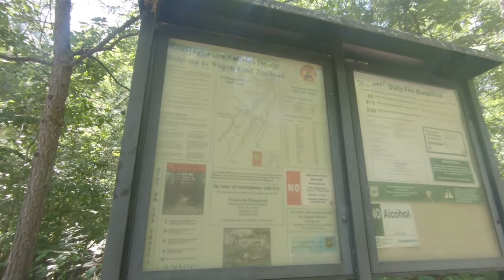Peters Mill Run ATV Trail on a ADV Motorcycle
Last time I came on my Zero FXE street bike. I gave up after 2 miles. This time, I was determined to drive the whole thing, twice. I _did_ make it at least from start to finish this time, but the rock garden in the beginning wore me out. Aside from rocks and boulders, the 40% 60% tires got me through. Finally got the see the campground at the end, then got lost and found a watch tower with a great view.